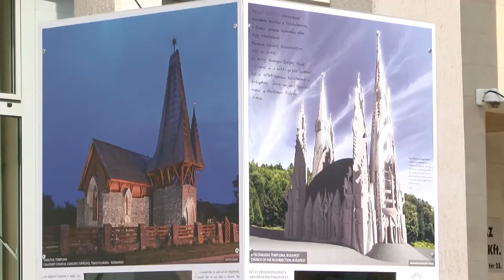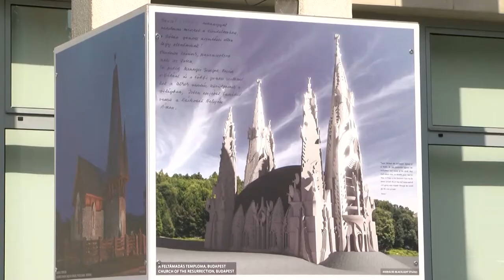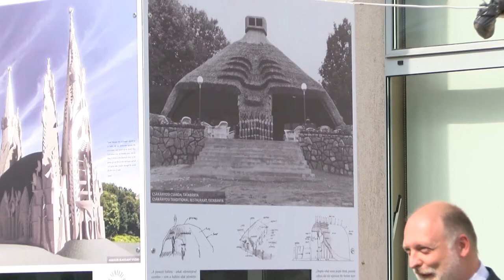Makovecz Imre munkássága elevenedik meg az oszlopinstalláción - Dombóvár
Dombóvárra érkezett az a két és fél méter magas installáció fotókkal és digitális tartalommal, amely a Kossuth- és Ybl Miklós-díjas magyar építész Makovecz Imre életművét mutatja be, aki 10 éve hunyt el. A magyar organikus építészet megteremtőjéről , ebből az alkalomból a Magyar Nemzeti Múzeum és a Makovecz Imre Alapítvány egy oszlop-installációval emlékezik meg a kiváló művészről.